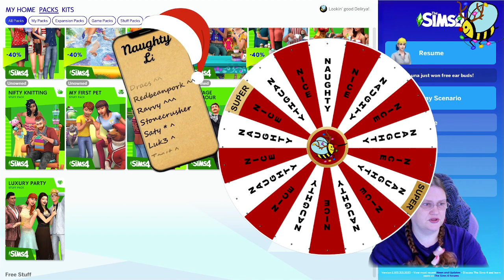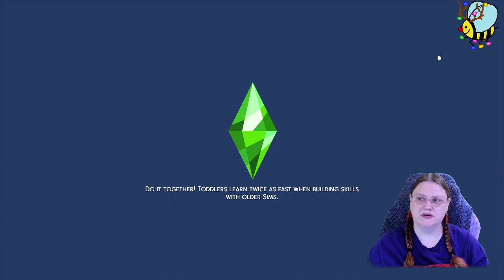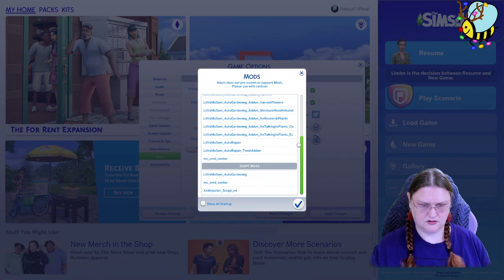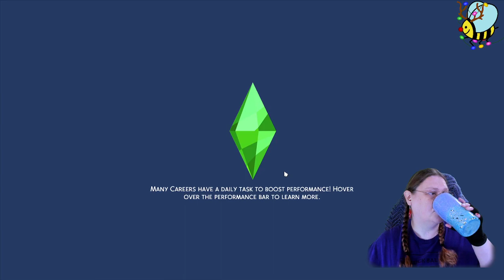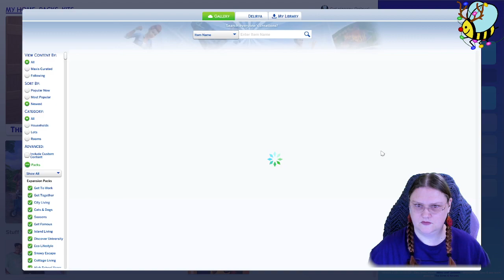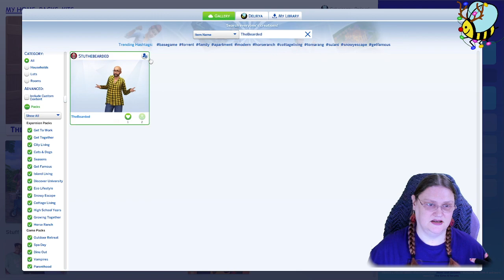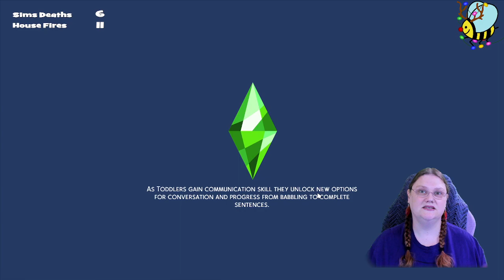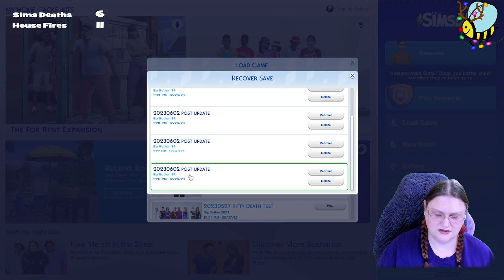🔥 Big Bother '23 Wrap-up 🔥 | !socials !pronouns !merch | 🐝 @Delirya 🐝